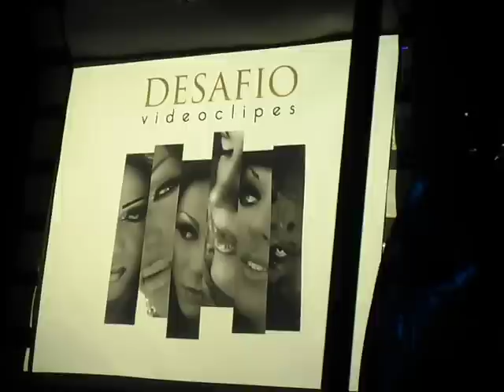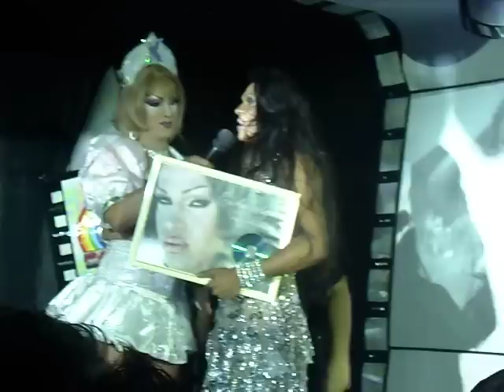DESAFIO IV - MELHOR CLIPE DE FOTOGRAFIA - ERIKA VOGUE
PREMIO DE MELHOR CLIPE DE FOTOGRAFIA VAI PARA: ERIKA VOGUE.